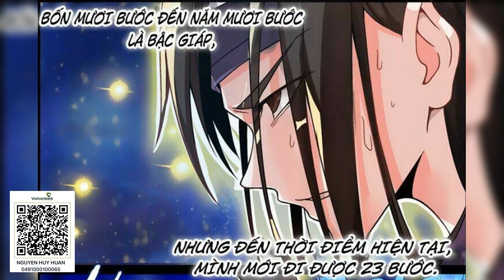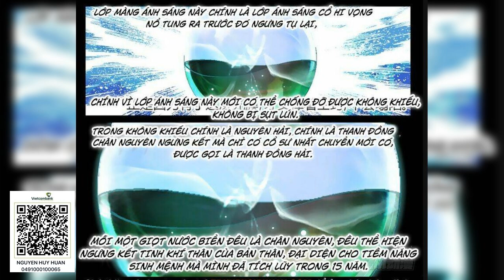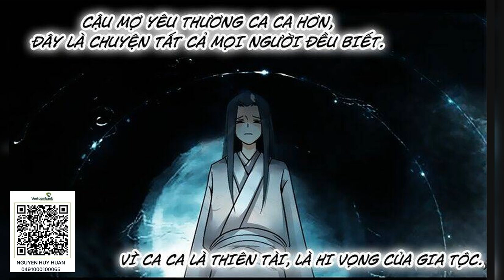[Siêu phẩm] [tập 961 - 980] Cổ Nguyệt Phương Nguyên | Cổ chân nhân | audio full